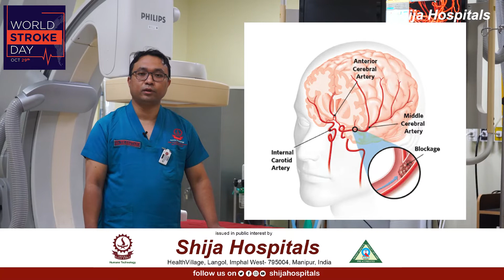World Stroke Day 2022 | Awareness Video by consultants of Shija Hospitals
Shija Hospitals, Imphal, Manipur is a 350 bedded NABH Entry Level certified Super Specialty Hospital